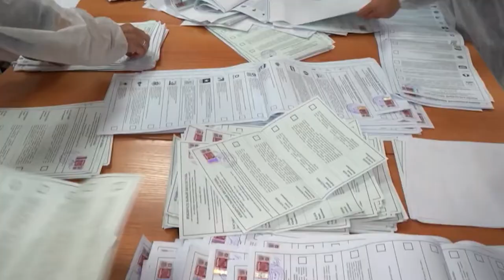Выборы депутатов в Государственную Думу